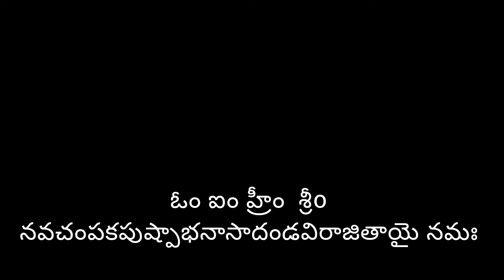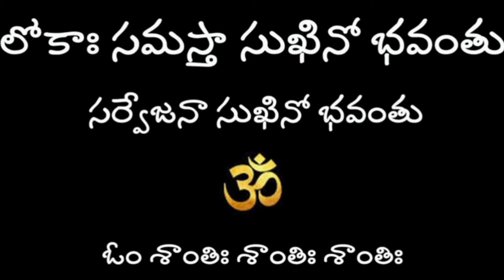శ్వాస సంబంధమైన సమస్యలు,ఊపిరితిత్తుల సమస్యలు, సైనస్ లకు అద్భుత పరిహారం./ కుబేర అనుగ్రహానికి ఈ మంత్రం